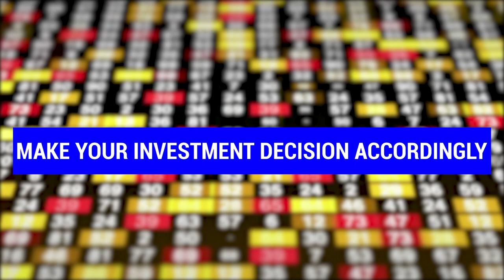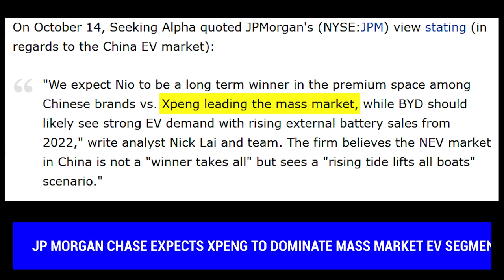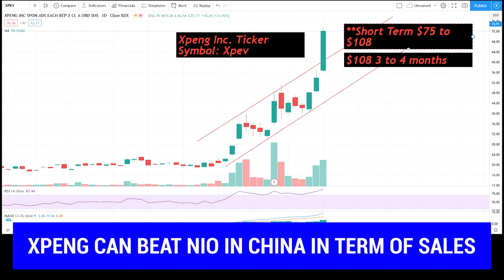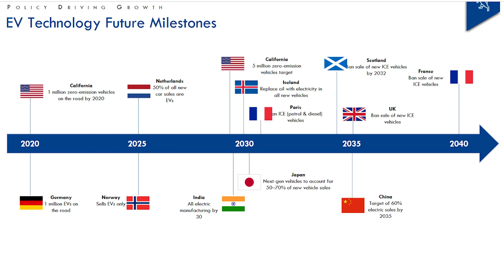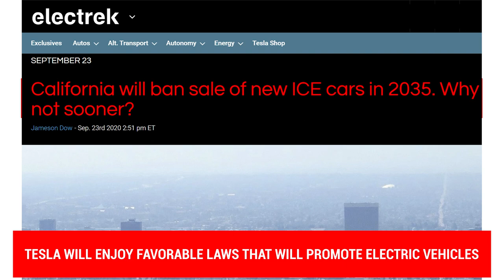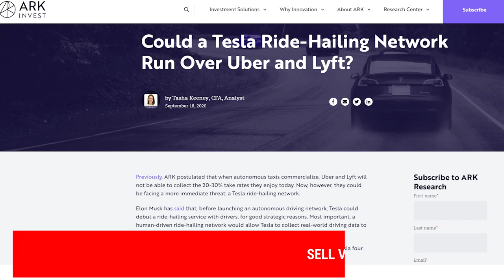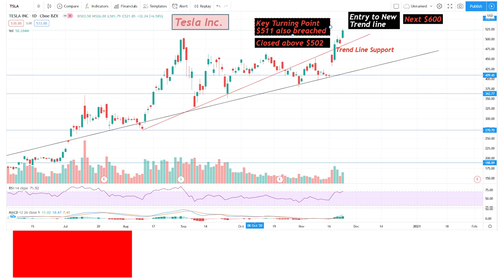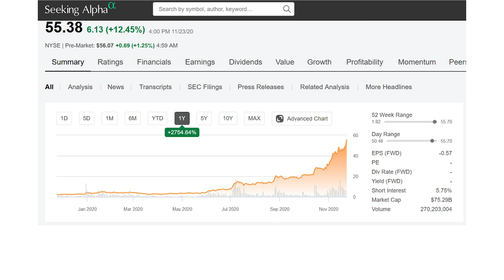Best EV Stock To Buy Now?? Price Targets for Short & Long term || Xpeng, NIO, Tesla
Welcome Guys. In this video I will be identifying best EV stock that you should buy now for 3x to 10x growth potential.

After analyzing the growth potential of 3 hot EV stocks namely Tesla, NIO, and Xpeng I will be ranking each stock with reference to their Ranking each stock based on short term and long term growth potential. So you can make your investment decision accordingly.

I bet you do not want to miss a single second of this video because this video is filled with only quality research and information.